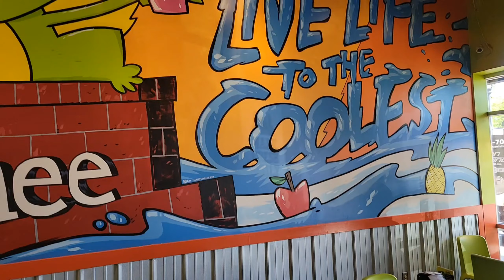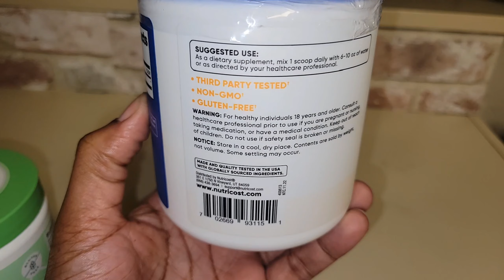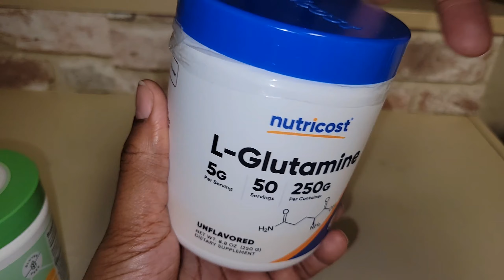Vlog! New Hairstyle + Weightloss Update + Gut Health Tips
In this vlog we are trying out these mini twists and doing a weightloss update!